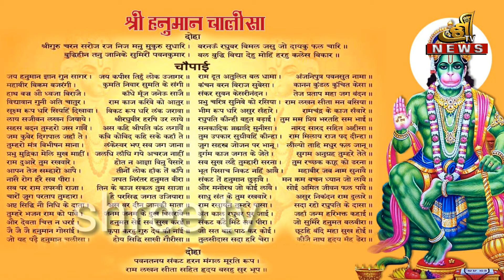SANSADA PRANGYA SINHA TAKUR KHILE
SHREE TV ODIA is an emerging 24/7 infotainment channel in Odisha. It brings the current affairs from every corner of the world and delivers in front of you. The main objective of the channel is to bring reliable information with a fair and unbiased view to the viewers at free of cost.
Thank you SHREE TV ODIA
 NOTE : All content used is copyright to " SHREE TV ODIA" Use or commercial display or editing of the content without proper authorization is not allowed.